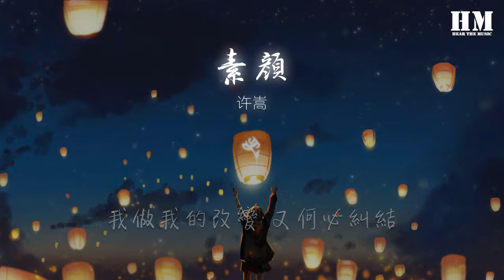許嵩 - 素顏『如果再看你一眼 是否還會有感覺』【動態歌詞Lyrics】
素顏

00:00  作詞 : 許嵩
00:00  作曲 : 許嵩

00:13 又是一個安靜的晚上
00:15 一個人窩在搖椅裏乘涼
00:18 我承認這樣真的很安詳
00:21 和樓下老爺爺一樣
00:24 聽說你還在搞什麼原創
00:27 搞來搞去好像也就這樣
00:30 不如花點時間想想
00:32 琢磨一下模樣
00:35 今夜化了美美的妝
00:38 (我相信是很美美的妝)
00:41 我搖晃在舞池中央
00:44 (那種體態可以想象)
00:47 我做我的改變 又何必糾結
00:51 那就拜託別和我碰面
00:57 如果再看你一眼
00:59 是否還會有感覺
01:02 當年素面朝天要多純潔就有多純潔
01:08 不畫扮熟的眼線
01:11 不用抹勻粉底液
01:14 暴雨天 照逛街
01:16 偷笑別人花了臉
01:19 如果再看你一眼
01:22 是否還會有感覺
01:25 最真實的喜怒哀樂全都埋葬在昨天
01:30 不摻任何的表演
01:33 轟轟烈烈那幾年
01:36 我懷念 別懷念
01:39 懷念也回不到從前
02:00 又是一個安靜的晚上
02:02 一個人窩在搖椅裏乘涼
02:05 我承認這樣真的很安詳
02:08 和樓下老爺爺一樣
02:11 聽說你還在搞什麼原創
02:14 搞來搞去好像也就這樣
02:17 不如花點時間想想
02:19 琢磨一下模樣
02:23 今夜化了美美的妝
02:25 (我相信是很美美的妝)
02:28 我搖晃在舞池中央
02:31 (那種體態可以想象)
02:34 我做我的改變 又何必糾結
02:38 那就拜託別和我碰面
02:44 如果再看你一眼
02:47 是否還會有感覺
02:49 當年素面朝天要多純潔就有多純潔
02:55 不畫扮熟的眼線
02:58 不用抹勻粉底液
03:01 暴雨天 照逛街
03:03 偷笑別人花了臉
03:06 如果再看你一眼
03:09 是否還會有感覺
03:12 最真實的喜怒哀樂全都埋葬在昨天
03:18 不摻任何的表演
03:20 轟轟烈烈那幾年
03:23 我懷念 別懷念
03:26 懷念也回不到從前
03:30 曾經對上的瞬間
03:33 難道是一種錯覺
03:36 那些流逝了的就永遠不會復現
03:41 不摻任何的表演
03:43 轟轟烈烈那幾年
03:46 有遺憾的感覺 爲何感覺
03:50 那消失不見的素顏